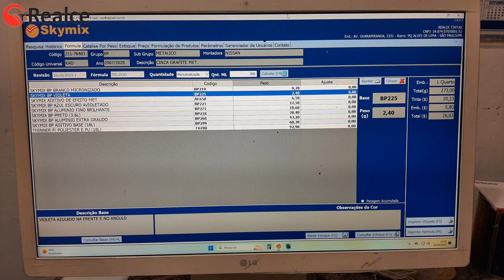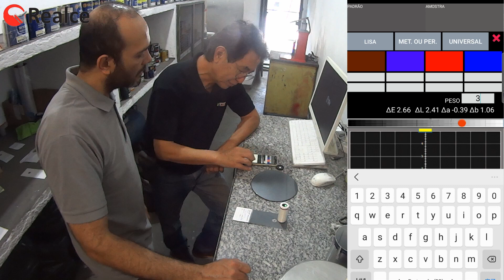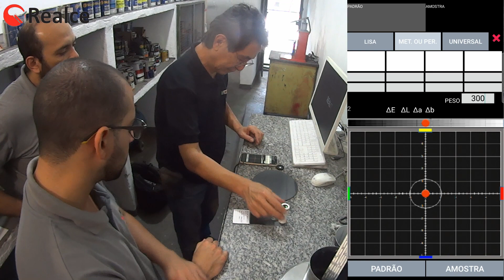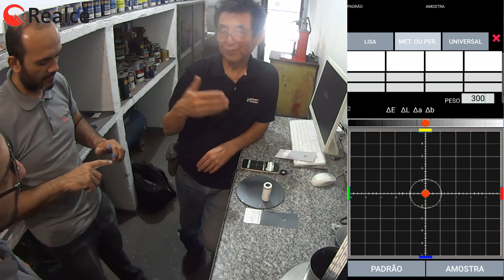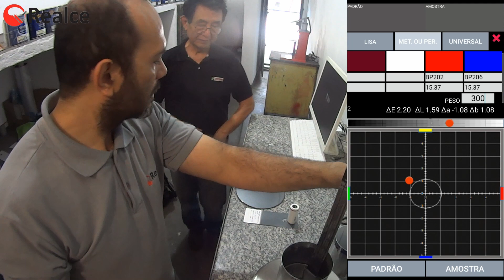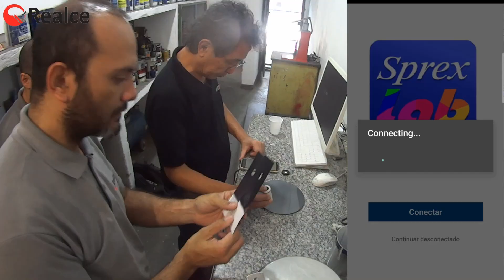1877 Teste de SprexLab em Realce Tintas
Imagens do teste na prática da Sistema de Ajuste de Cor SprexLab Versão Celular na Realce Tintas localizado em Parque Alves de Lima, São Paulo.
Inscrições abertas para Curso Express Repair de Funilaria e Pintura para turma de MAIO que será de dia 15 (seg) a 19 (sex).